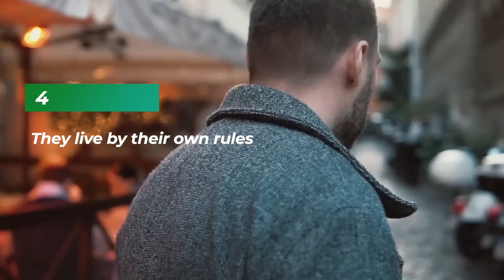10 Reasons Why Sigma Males Walk Alone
10 Reasons Why Sigma Males Walk Alone
If you're a sigma male, you know that walking alone is often a part of your reality. You may have wondered why this is so and what value it can bring to your life.

Sigma males are the rarest breed of men who don't feel the need to be part of any group or social order. With great insight and a stoic sense of independence, these remarkable men are often misunderstood and judged for their views or behaviors.
While some people might see them as narcissists or antisocial, they are far from it. Sigma men are just private people who don't like sharing much about themselves right away.